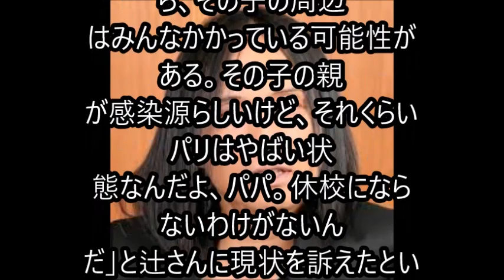辻仁成 息子の学校で新型コロナ感染者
フランス・パリ在住のミュージシャンで作家の辻仁成さんが3月13日、Webマガジン「designstories」で公開している日記を更新。息子が通う現地の学校でも、新型コロナウイルス感染者が発生したことを明かしています。